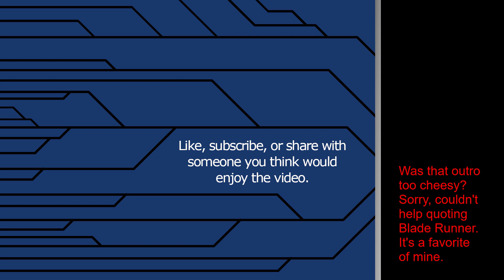Final Thoughts on Gundam Evolution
Just a few more ramblings based on a bit more time with the game. And one last attempt to memorialize it as it dies.